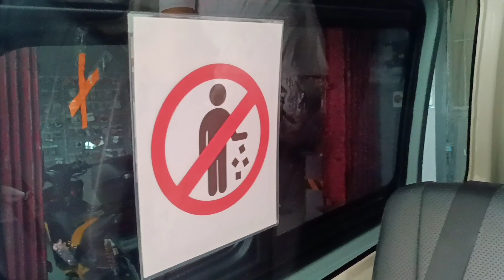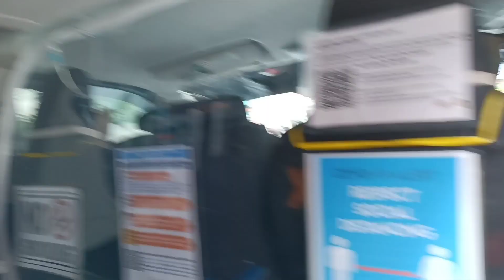Toyota hiace commuter headrest installation